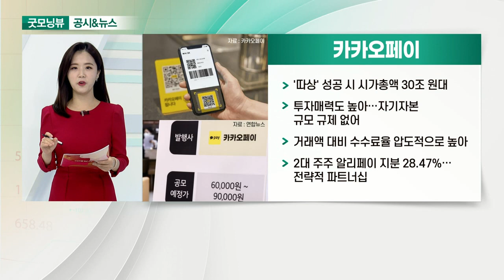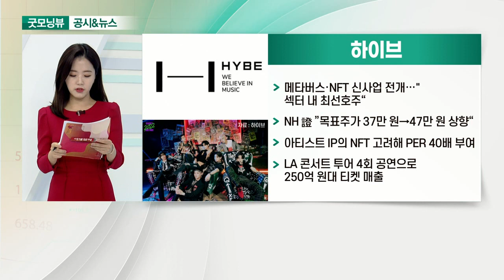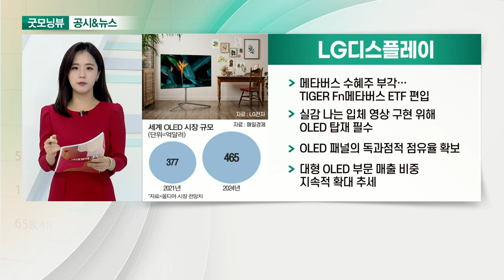카카오페이, 하이브, SKC, LG디스플레이_공시&뉴스 (20211103)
- '따상' 성공 시 시가총액 30조 원대
- 투자매력도 높아… 자기자본 규모 규제 없어
- 거래액 대비 수수료율 압도적으로 높아
- 2대 주주 알리페이 지분 28.47%… 전략적 파트너십

- 메타버스·NFT 신사업 전개… "섹터 내 최선호주“
- NH 證 ”목표주가 37만 원→47만 원 상향“
- 아티스트 IP의 NFT 고려해 PER 40배 부여
- LA 콘서트 투어 4회 공연으로 250억 원대 티켓 매출

- 화학사업 실적 추정치 상향에 목표주가 상향
- 中 전력난에 따른 PO·PG 가격 상승
- 美 반도체 글라스 기판 회사 지분 65.5% 인수

- 메타버스 수혜주 부각… TIGER Fn메타버스 ETF 편입
- 실감 나는 입체 영상 구현 위해 OLED 탑재 필수
- OLED 패널의 독과점적 점유율 확보
- 대형 OLED 부문 매출 비중 지속적 확대 추세